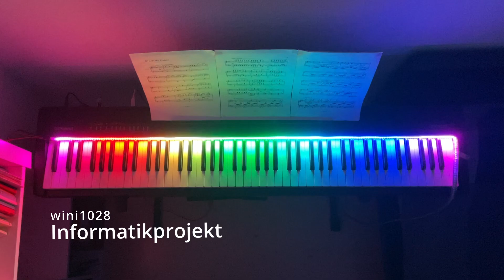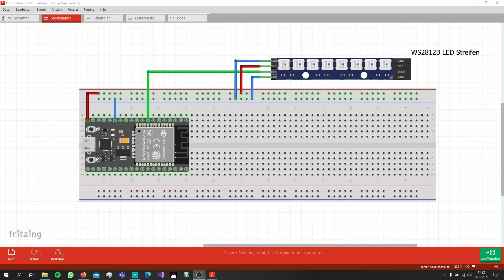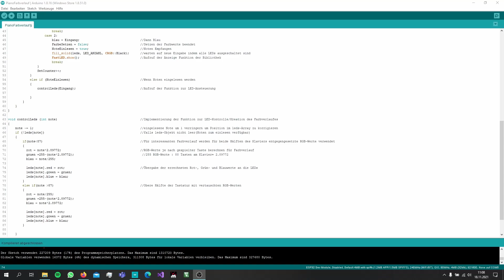ESP32 PianoLED - Projekt || wini1028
Programmkopf:
Autor: wini1028
Programm realisiert eine reaktive LED-Beleuchtung für ein Keyboard mit  MIDI-Ausgang mithilfe
eines ESP32-Mikrocontrollers und MIDI-Eingabe mittels Piano-VFX Software.
Die eingelesenen MIDI-Daten werden in RGB-Werte umgerechnet und an einen LED-Streifen ausgegeben, sodass die zur jeweiligen Taste gehörende LED aufleuchtet.

Informatiklabor FZTB242
ESP32-Projekt
IZ-Kürzel: wini1028